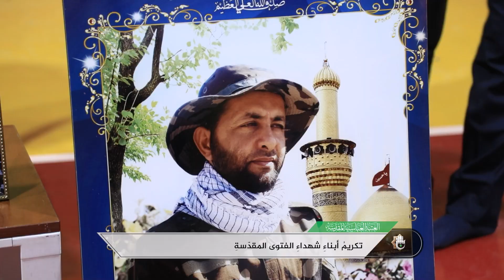معهد القرآن الكريم يكرم أبناء شهداء معارك النصر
نظّمَ معهدُ القرآن الكريم التابع للمَجمَع العلميّ للقرآن الكريم في العتبة العبّاسية المقدّسة، فعّاليةً احتفائيّة بأبناء شهداء فتوى الدّفاع المباركة المشارِكِين في مشروع الدورات القرآنيّة الصيفيّة، وذلك تزامناً مع الذكرى السنويّة لانطلاقها.

1- فيسبوك..
2- تويتر..
3- التليجرام..
4- الانستكرام..